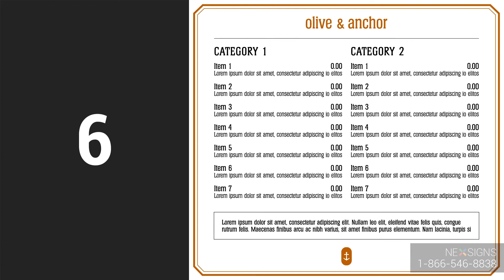Olive & Anchor - Layout 1 - Digital Menu Board Design - Restaurant - NexSigns